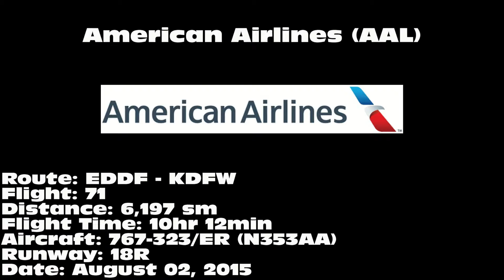American Airlines 767-323/ER [N353AA]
American Airlines 767-323/ER landing on 18R at Dallas/Fort Worth International Airport (DFW) on August 02, 2015